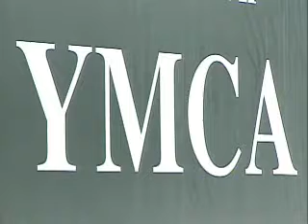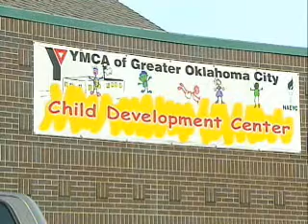Woman's Belongings Stolen At Metro YMCA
A woman has a warning after her belongings were stolen while she was working out at a metro YMCA.  Eyewitness News 5's Sophia Reza has the story.